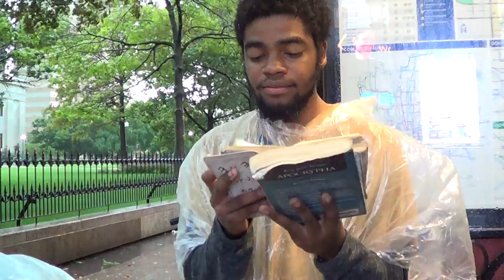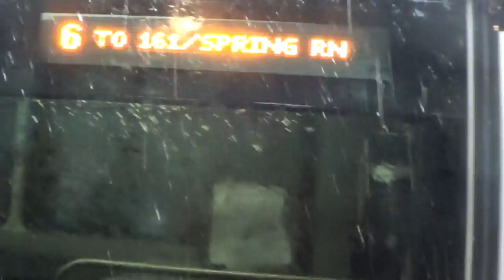PT1 MONSOON OF TRUTH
Raining truth